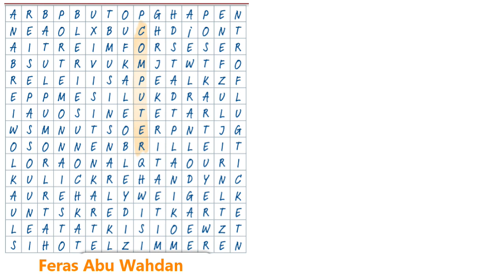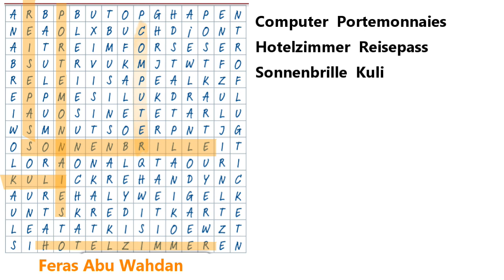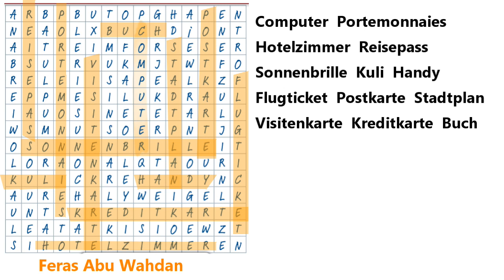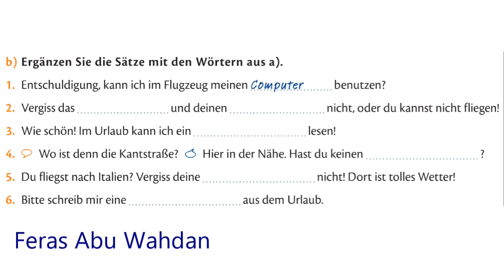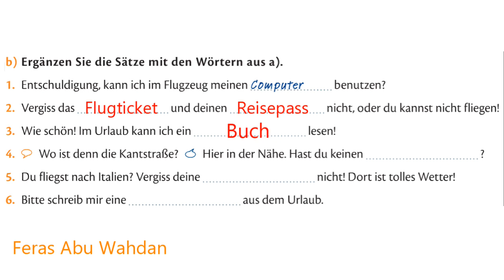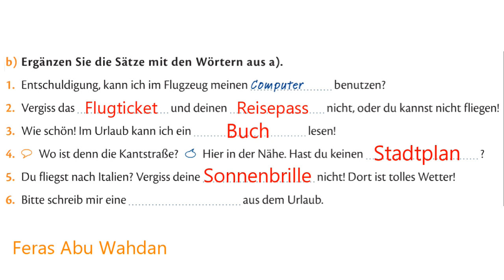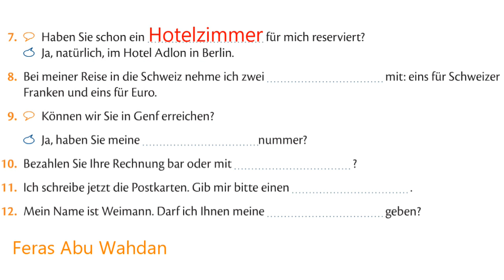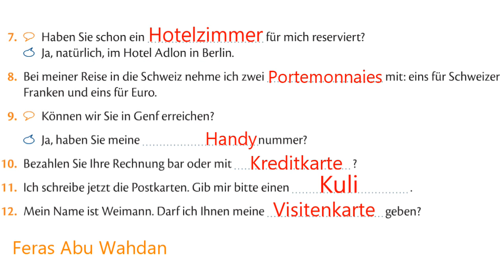Kreuzworträtsel كلمات متقاطعة المانية مع تمارين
رابط الموقع

تعلم اللغة الالمانية مع فراس ابو وهدان Deutsch lernen mit Feras Abu Wahdan